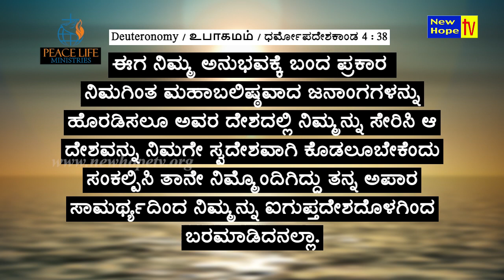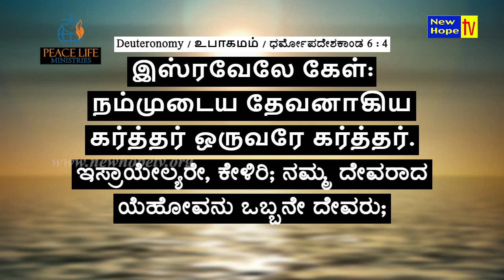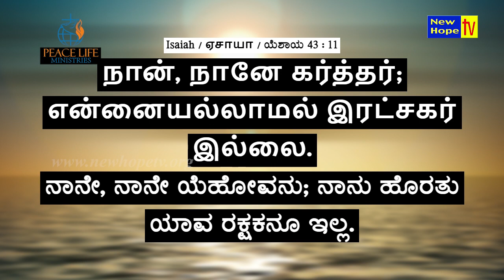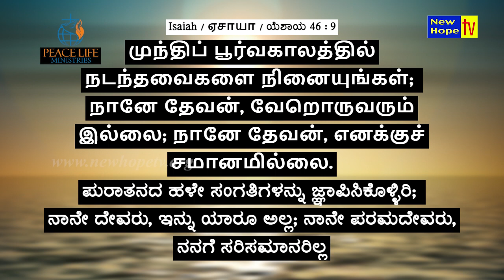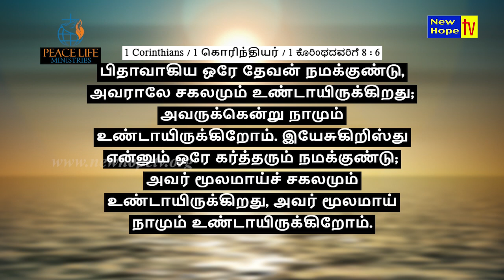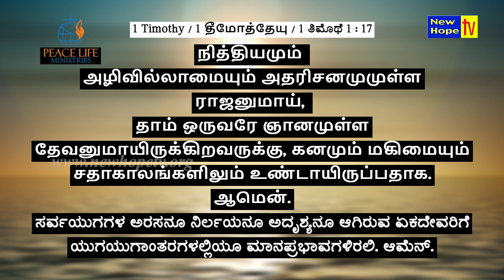ಒಬ್ಬನೇ ದೇವರು | ஒருவரே தேவன் | Only God | Pr Ebinezer David | New Hope TV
In this episode, Pr. Ebinezer David speaks on the Title “ಒಬ್ಬನೇ ದೇವರು | ஒருவரே தேவன் | Only God”

Based on : 1 Timothy-1:17 / Romans-16:27 / Isaiah-45:18
Paul praises God
God is everlasting God
God is Indestructible
God is invisible
God is the only God
God is the only just God
God wont share his glory

Also watch Peace Life Ministries Time on New Hope TV in every Wednesday  at 6:30pm  (IST) LIVE